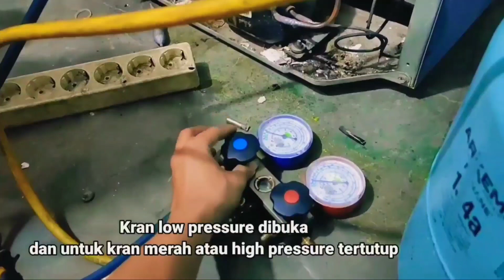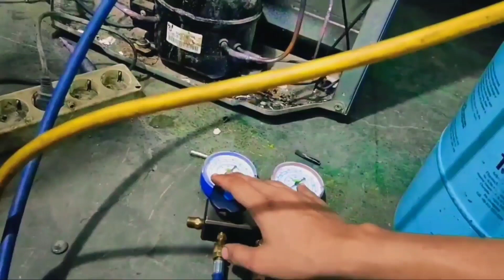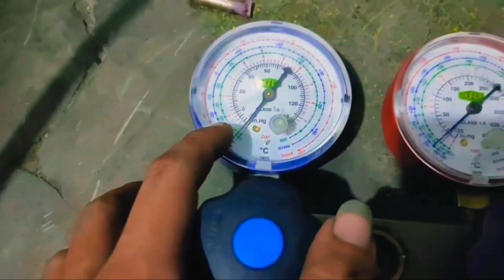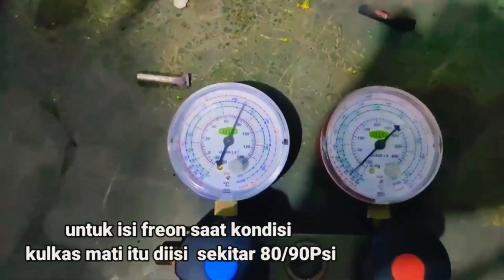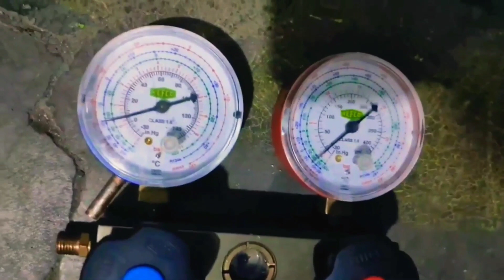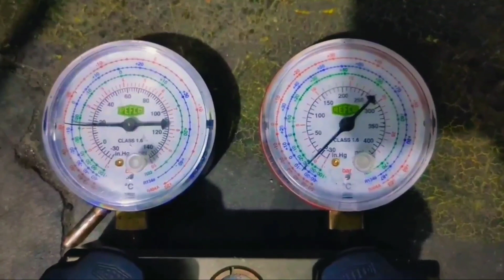Memperbaiki Kulkas Tidak Dingin Dengan METIL